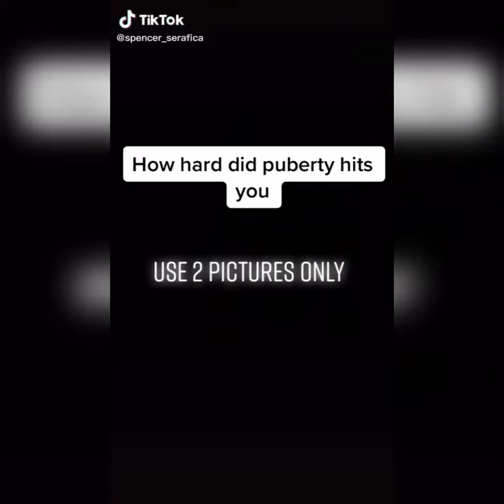spencer_serafica New tiktok videos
Visit his tiktok guys @spencer_serafica